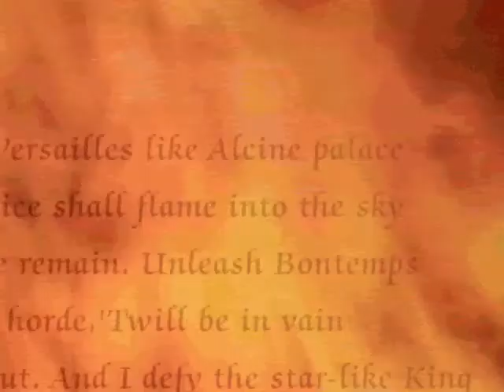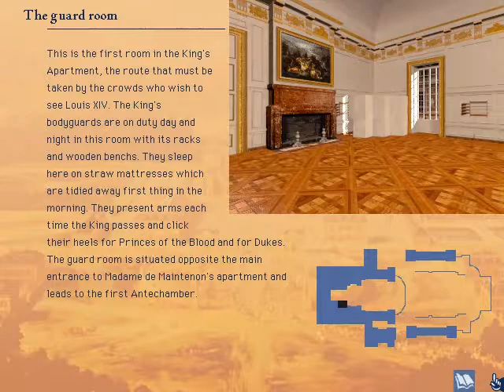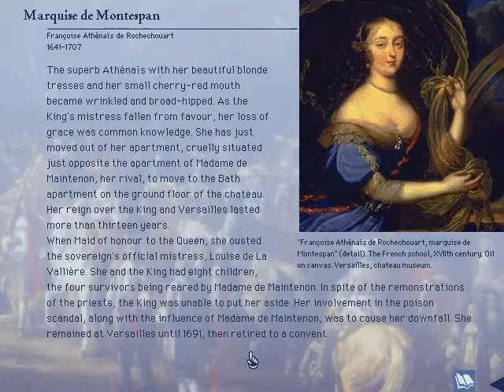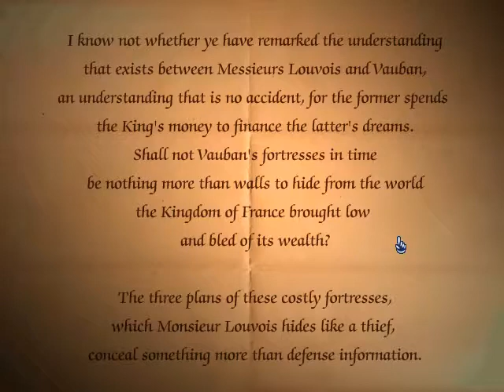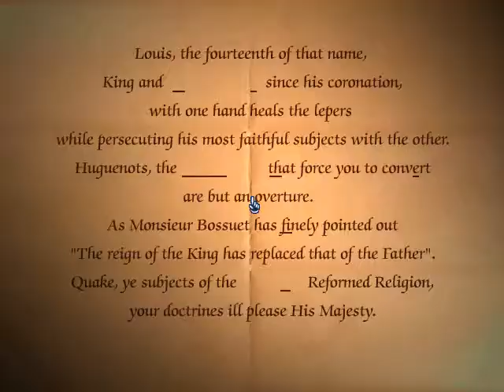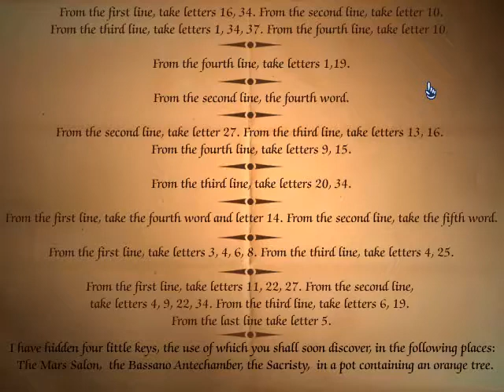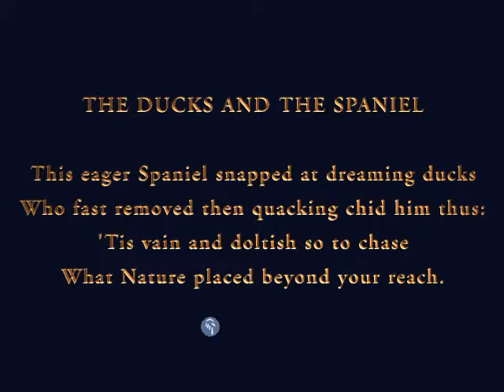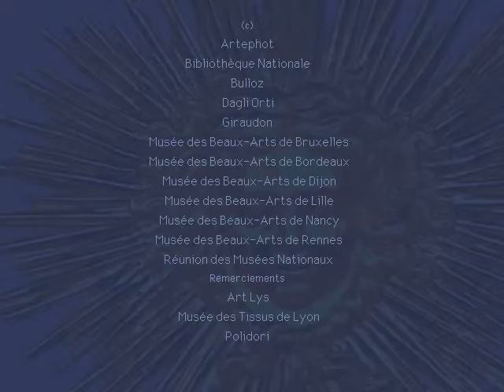Versailles 1685 / Versailles: A Game of Intrigue - English Longplay - No Commentary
00:00:00 - Introducion
00:02:29 - Act I: Waking the King
00:11:04 - Act II: From Rising to Council
00:25:37 - Act III: From Council to Mass
00:49:44 - Act IV: Dinner
01:09:04 - Act V: The King at Work
01:27:06 - Act VI: The Promenade in the Gardens
01:43:02 - Act VII: From Supper to Bedtime
01:52:38 - Credits
01:59:31 - Bad Ending